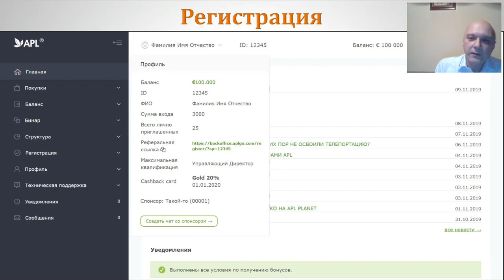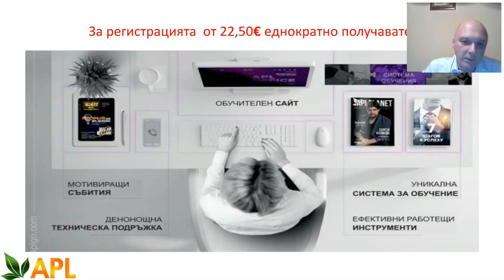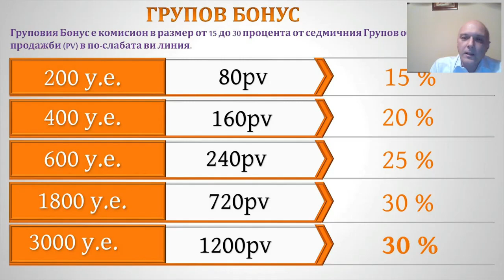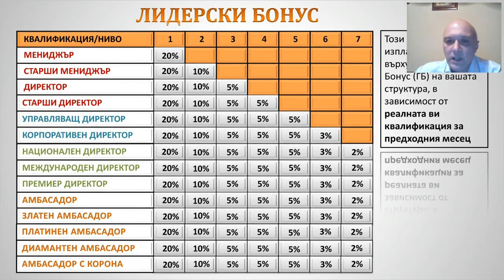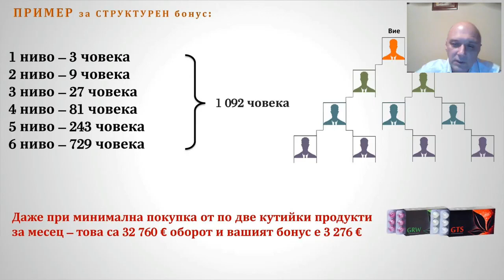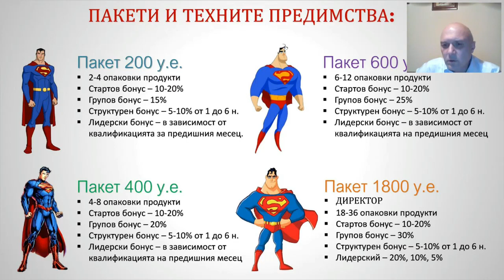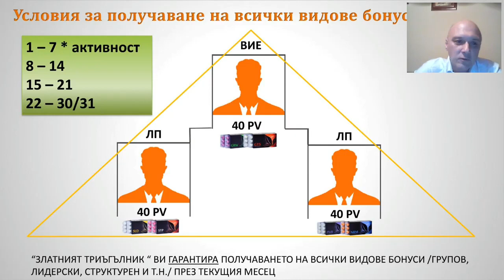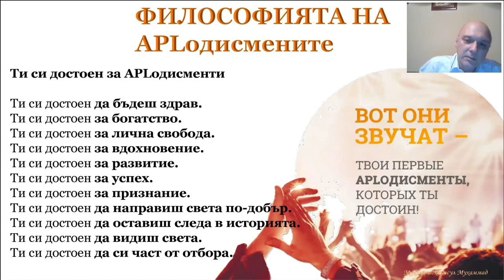Маркетинг план | Димитар Апостолов | На български | APLGo🍀 | 🙏 От Матфея 😇